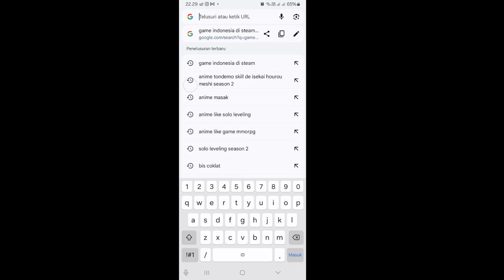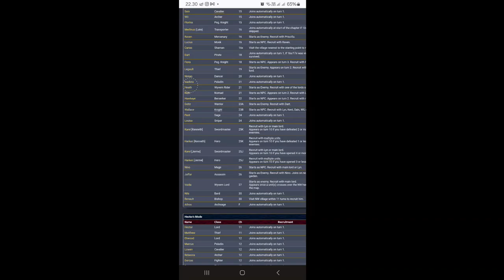FEBB21| Fire Emblem : Blazing Blade